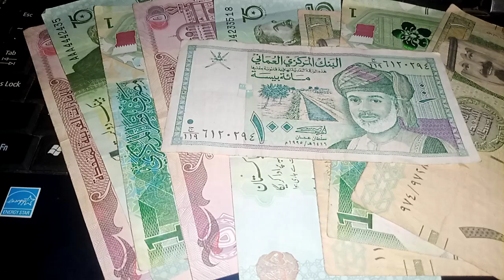Iraqi dinar rv 🔥 good step CBI 🔥 iraqi dinar revaluation 🔥 iraqi dinar exchange rate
the Central Bank of Iraq issued instructions to all licensed banks and non-bank financial institutions not to deal in dollars with 14 of the Iraqi banks.  I can see that if these illegal dollar cash transactions continue the CBI will close down these banks. It’s coming and this will help tremendously in bringing down and keeping down the value of the dollar against the dinar. This may be the last step in the banking sector that needs to be addressed. The diversification of banking practices to make profits with products outside of currency exchange spreads, will come naturally once the free market economy kicks in. The 3 year budget is now open and the money is being dispersed to the districts for projects.